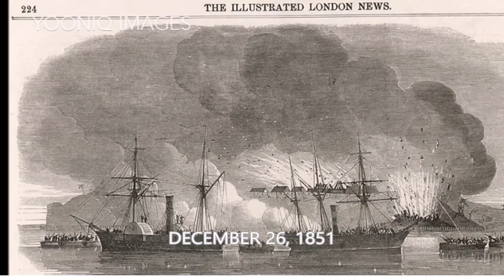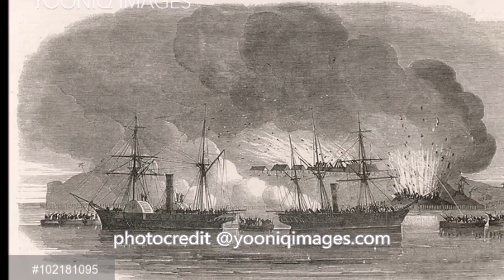TODAY IN NIGERIA'S HISTORY DECEMBER 26